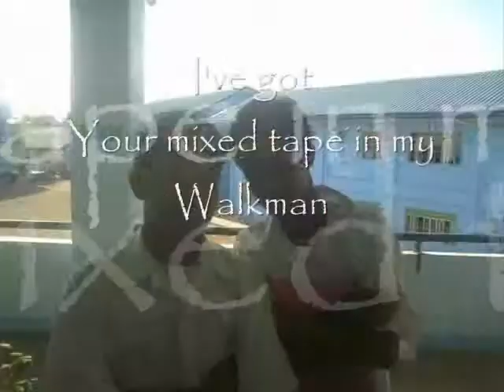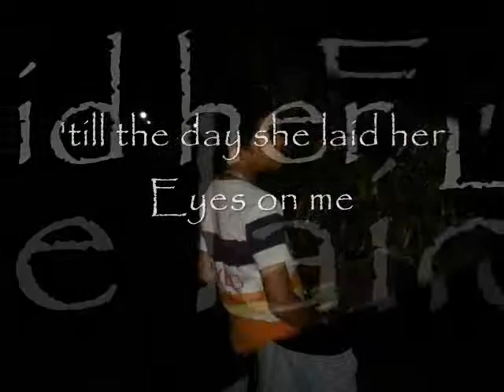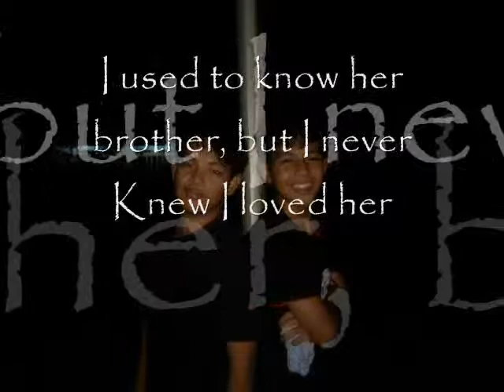zaistigz tropz.wmv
edited by: james ebreo